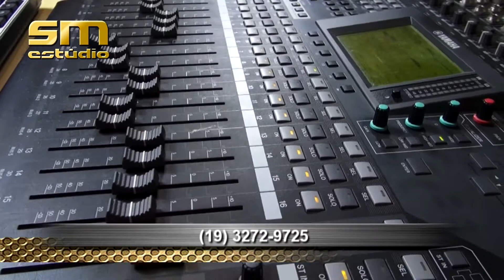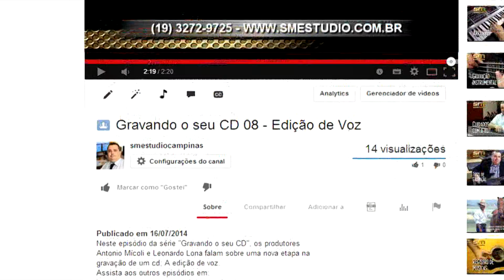Gravando o seu CD 09 - Mixagem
Assista mais vídeos sobre Como Gravar seu CD em nosso